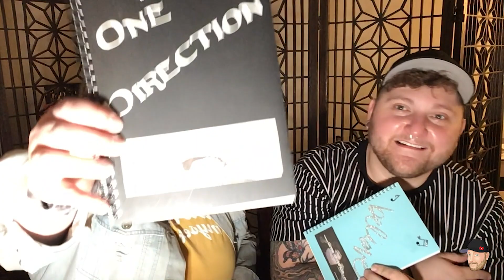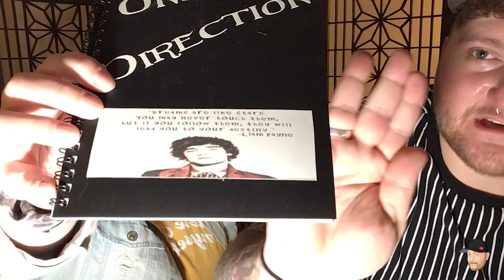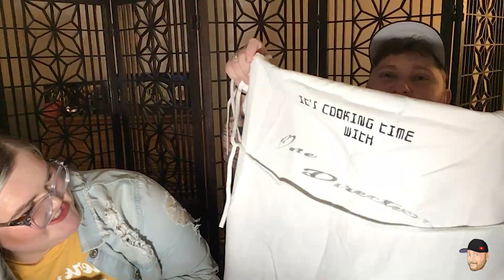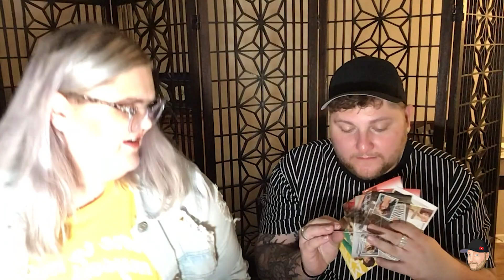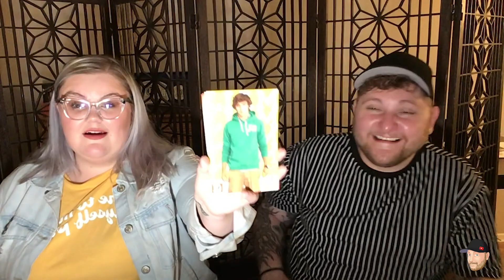ONE DIRECTION MYSTERY BOX WITH MY EDITOR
Hiiieee, it's me. This week, I welcome Madison, my editor and pal, for a custom unboxing. I ordered us personalized One Direction mystery boxes! Leave a comment: Do you love Madison? What's your take on One Direction? Who is your favorite 1D members? Byiiieee!

Also, please make sure to check out Madison's new YouTube channel when it goes live!

Me: @jonjonlannen

Edited by: @madisonstapels